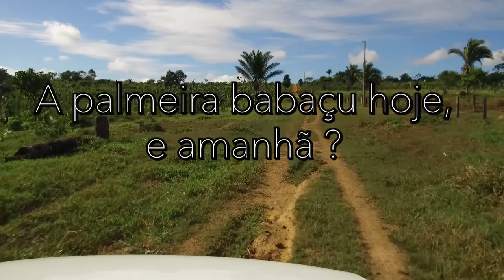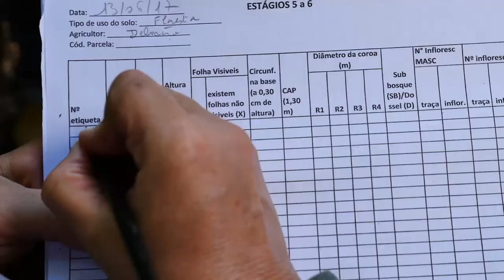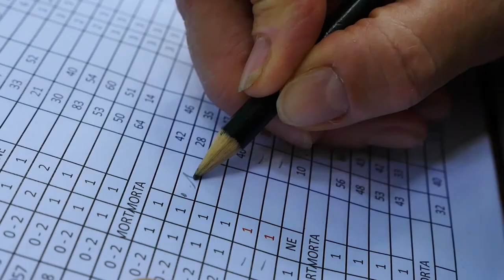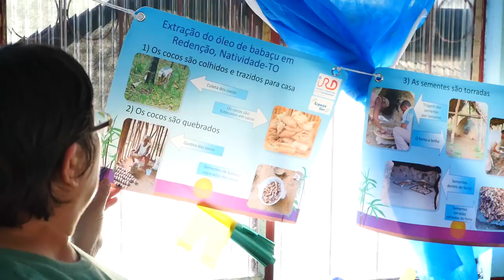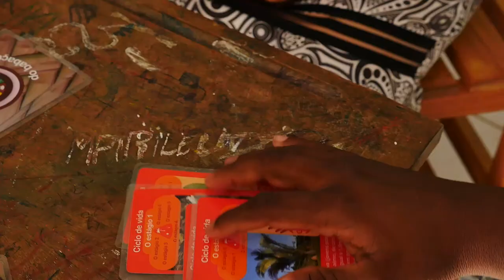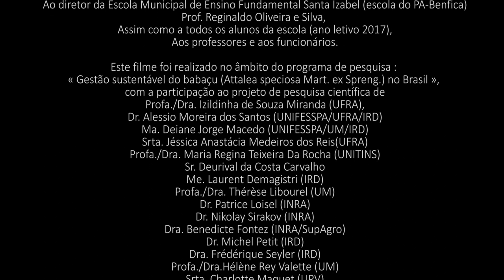A palmeira babaçu hoje, e amanhã?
A palmeira babaçu é nativa da floresta amazônica. Ela é agora encontrada nas pastagens. Seu comportamento atual é considerado invasivo por agricultores que desejam eliminá-la, enquanto outros atores, muitas vezes mulheres sem terra, a utilizam para se sustentarem.
Izildinha Miranda Professora em ecologia das plantas na UFRA de Belém, Danielle Mitja pesquisadora em botânica/ecologia e Eric Delaître Engenheiro em sensoriamento remoto no IRD, suas equipes, seus parceiros e alunos estão tentando entender o caráter invasivo do babaçu, sem deixar de sensibilizar os agricultores sobre seus numerosos benefícios. Os vários protagonistas do filme expressam-se livremente para explicar o seu trabalho, as suas preocupações e as suas projeções para o futuro.
Realização : Luc Markiw, IRD Image
Montagem : Carolina Lutenberg
Orientação científica : Danielle Mitja Pesquisadora em botânica/ecologia IRD, UMR228 - ESPACE-DEV e Eric Delaître Engenheiro em sensoriamento remoto IRD, UMR228- ESPACE-DEV